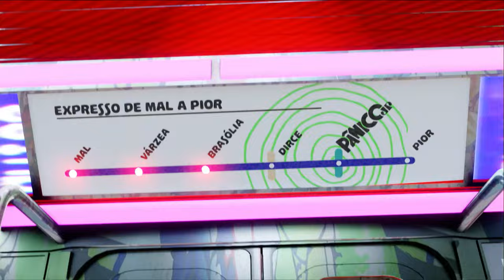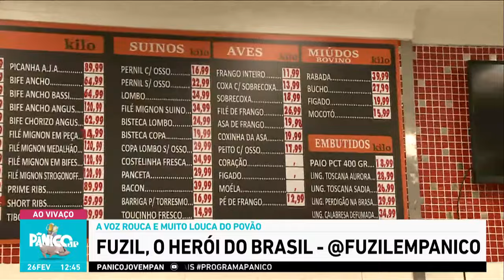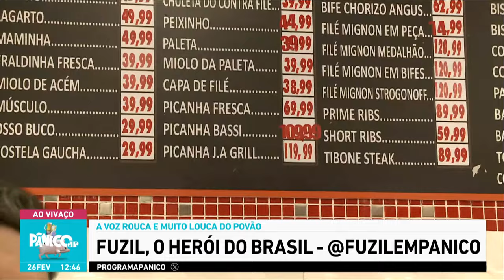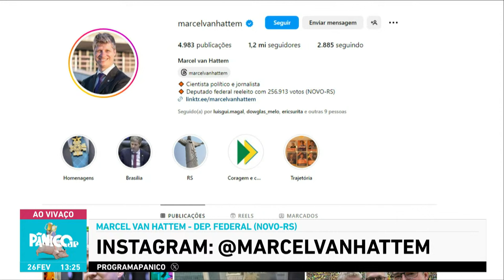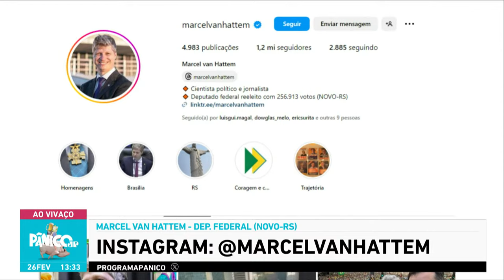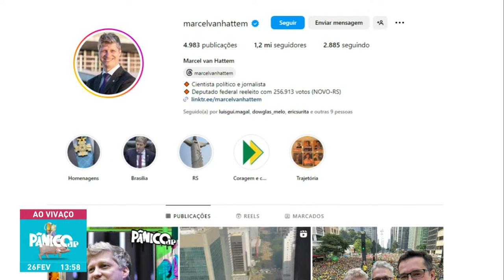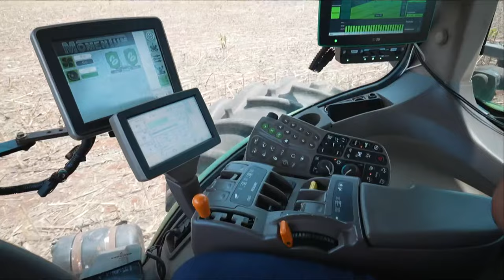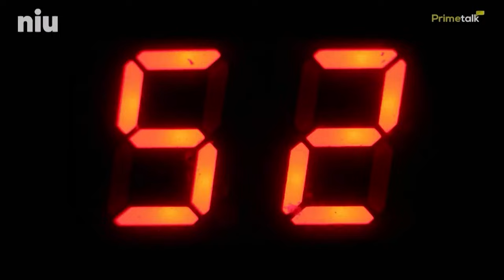MARCEL VAN HATTEM E MOTTA - PÂNICO - 26/02/2024